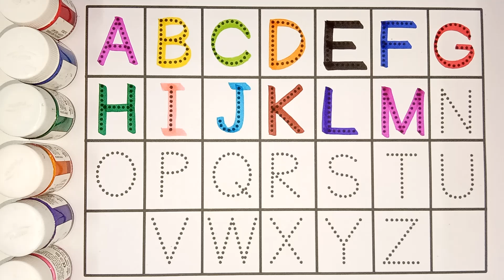A for apple | अ से अनार | abcd | phonics song | a for apple b for ball c for cat | abcde